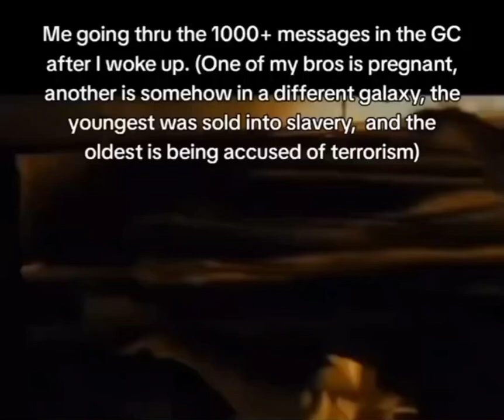Me going through 1000 messages in the group chat